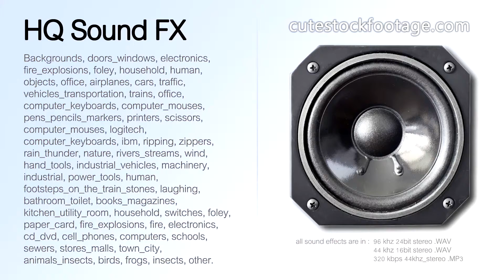Footstep on the train stones slow 18 - HQ sound effect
Footsteps on the train stones, slow steps, single step.